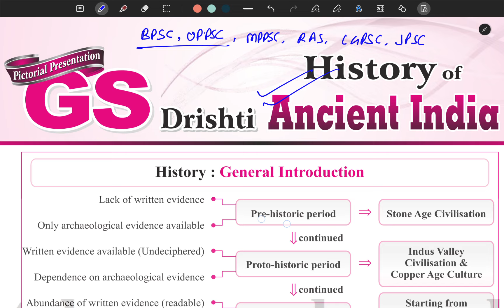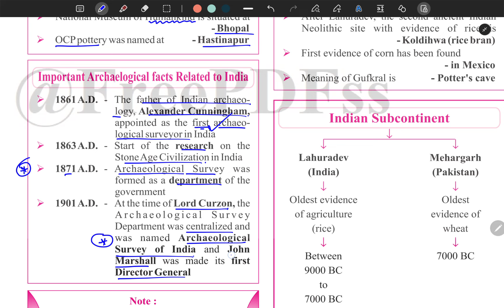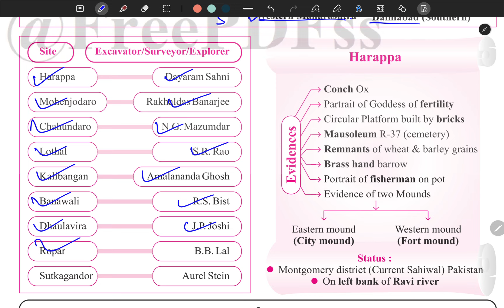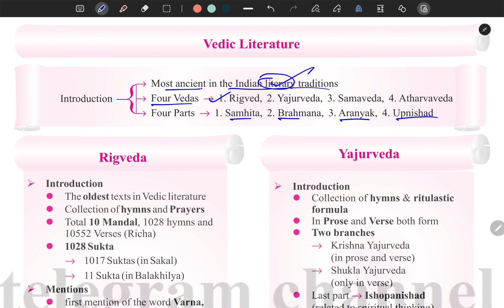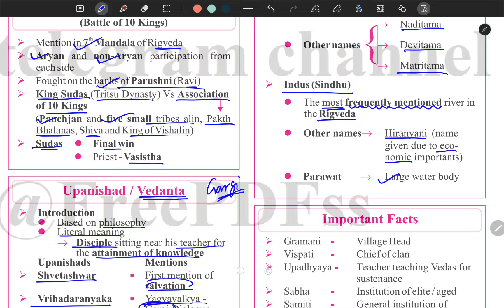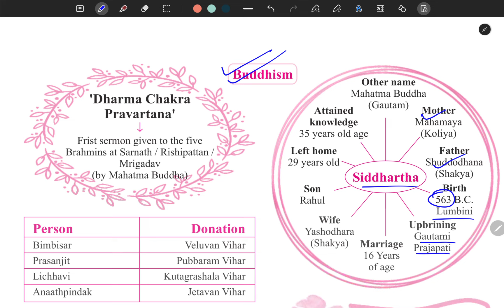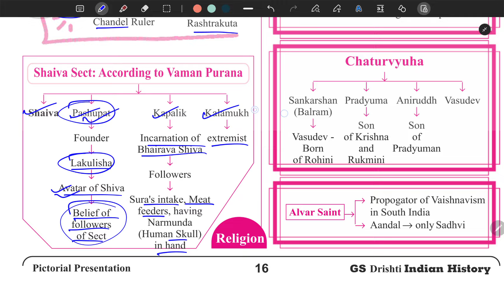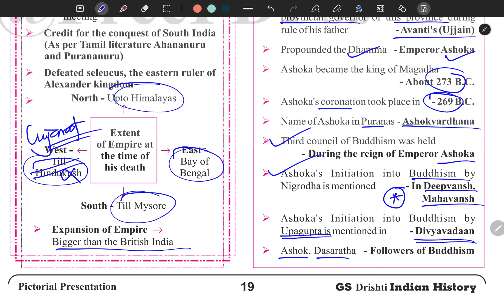UPPCS & BPSC 2024 Special ANCIENT HISTORY Quick Revision in just 3 hours by Drishti Ghatna Chakra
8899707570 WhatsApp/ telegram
(100 days Revision Planner/ BROCHURE)

uppcs2024 UPPCS प्रीलिम्स परीक्षा के लिए वार्षिक करंट अफेयर्स (1 January to 31 September 2024) dristiias uppsc Annual Current Affairs for UPPCS 2024
Dristi Current Affairs for UPPCS/ UPPSC 2024
eDristi Current Affairs for UPPCS/ UPPSC 2024
Eye Dristi Current Affairs for UPPCS/ UPPSC 2024
Eye Dristi Current Affairs kab ayegi?

BPSC Prelims pareeksha 2024
Ghatna Chakra Eye Drishti Current Affairs Classes
UPPCS Current Affairs 2024 is a crucial aspect of the Uttar Pradesh Public Service Commission (UPPSC) examination. Staying updated with the latest happenings around the world and in India is essential for success in this competitive exam.

Here are some key areas of current affairs that you should focus on:

National Current Affairs:
Government policies and initiatives
Economic developments
Social issues
Science and technology advancements
Sports and cultural events
International Current Affairs:
Global political events
Economic relations
International organizations
Climate change and environmental issues
Uttar Pradesh Specific Current Affairs:
State government policies and initiatives
Economic development in Uttar Pradesh
Social issues in Uttar Pradesh
Cultural heritage and tourism in Uttar Pradesh
How to Prepare for UPPCS Current Affairs:

Read newspapers and magazines: Regularly read newspapers like The Hindu, Indian Express, and The Times of India, as well as magazines like Yojana and Kurukshetra.
Watch news channels: Watch news channels like BBC, CNN, and NDTV to stay updated with the latest happenings.
Follow online resources: Follow reliable online news portals and blogs for current affairs updates.
Make notes: Make notes of important events and facts to revise later.
Practice with mock tests: Solve mock tests and previous year papers to assess your knowledge and identify areas where you need to improve.
Important Tips:

Focus on quality over quantity: Focus on understanding the key points of current affairs rather than memorizing everything.
Connect current affairs with the syllabus: Relate current events to the topics covered in the UPPCS syllabus.
Practice answer writing: Practice writing answers to current affairs questions to improve your expression and clarity.
By following these tips and staying updated with current affairs, you can significantly improve your chances of success in the UPPCS examination.

BPSC 1929 vacancies
Important topics for upsc, polity current affairs, history for upsc prelims,
Best Sociology Optional Classes for UPSC
UPPCS MENTORSHIP
BPSC MENTORSHIP